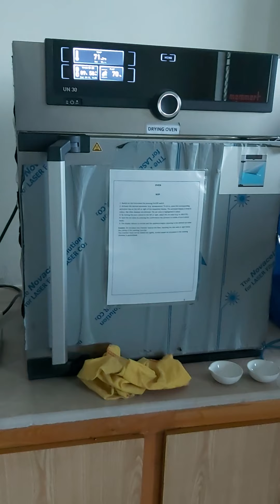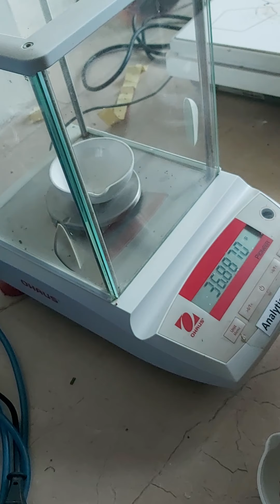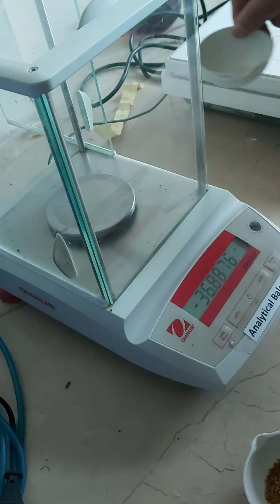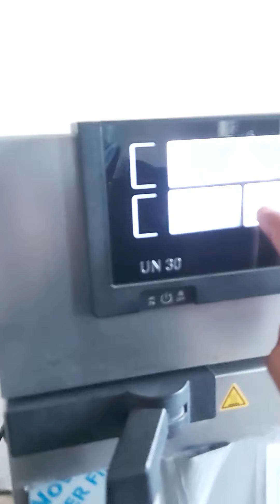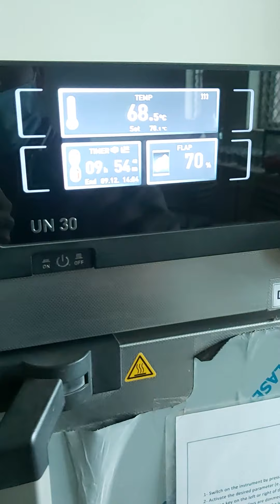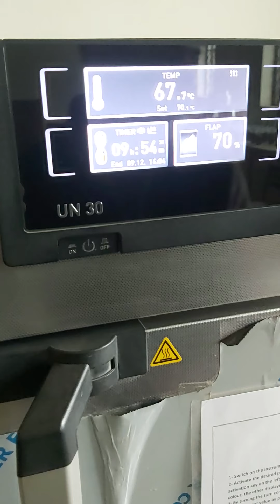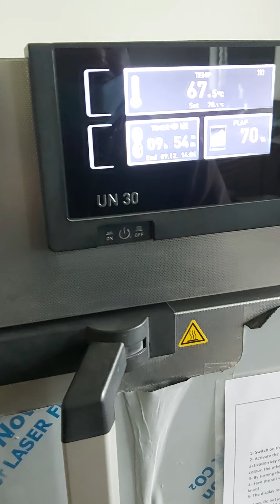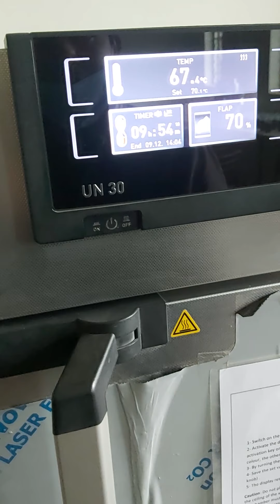Determination of Seed Moisture Contents using Oven Dry Method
This video is for students of seed science